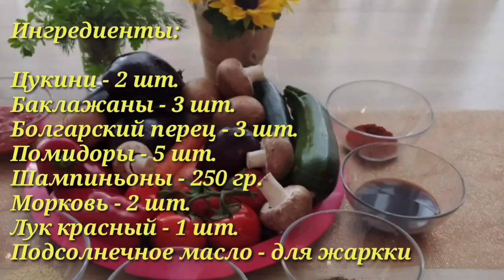ВЫ ПРОСИЛИ ЭТОТ РЕЦЕПТ! Вот, как нужно тушить овощи! Мама поделилась рецептом!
Ингредиенты:
Цукини - 2 шт.
Подсолнечное масло - для жарки
Заправка для овощей:
Уксус бальзамический - 3 ст. ложки
Хмели-сунелли - 0,5 ч. ложки
Смесь перцев - 0,5 ч. ложки
Паприка - 1 ч. ложка
Соус цыганский (острый) - 3 ст. ложки
Кунжут - 1 ч. ложка
Приятного аппетита!!!